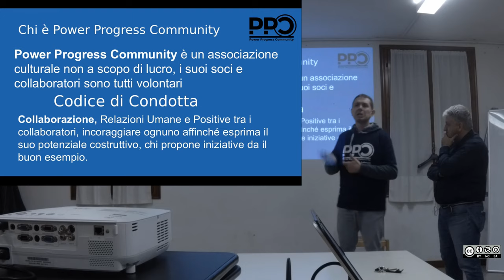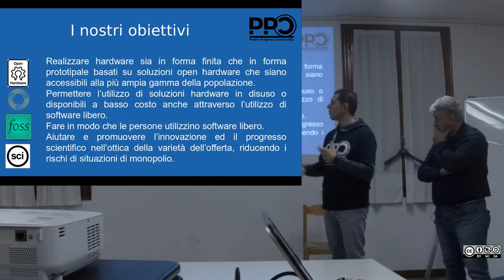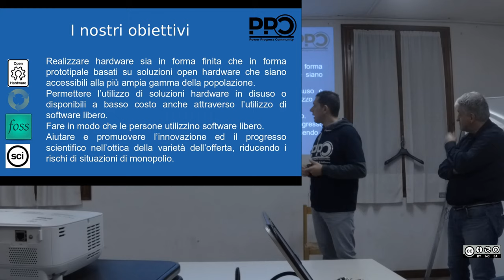Power Progress Community Chi siamo e cosa vogliamo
L'associazione no profit "Power Progress Community"
per la promozione e diffusione dell'Open Source Hardware and Software.

Come nasce, chi siamo e quali sono gli obiettivi.

Video estratto dalla presentazione dell'associazione e del progetto Open Hardware GNU/Linux PowerPC Notebook presso il LugVi il 26 Novembre 2019.